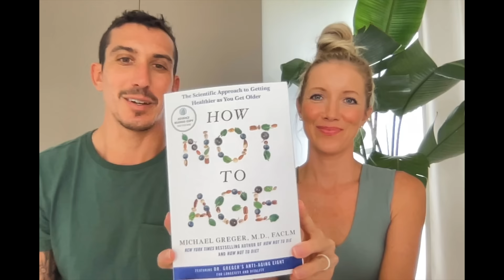How Not To Age w/ Dr. Michael Greger MD, Top Vegan Expert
Dr. Michael Greger, MD is one of the leading experts in plant-based nutrition, and we always refer to his science-based nonprofit organization, NutritionFacts.org, whenever we have a question. He's the author of several best-selling books, including How Not To Die, and his latest, How Not To Age comes out Dec 5, 2023! Today we discuss longevity foods, anti-aging tips, the truth about collagen, topical skincare, sun exposure, intermittent fasting and bust popular myths with straight facts!

🍍 Erin & Dusty